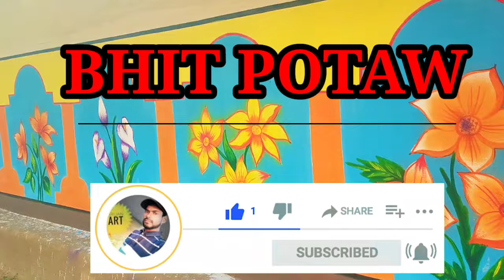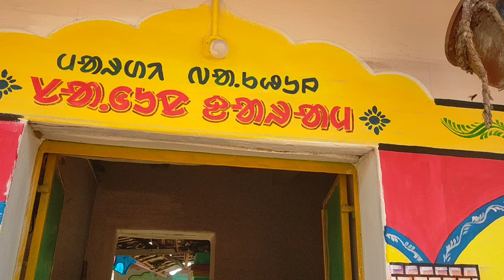Baha Bagan rohoy singhu marndi orak re || new design wall painting 2023 2024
art by srijan Kumar murmu
aatu Baliyaposh
block juwalkata gurabandha
East singhbum Jharkhand